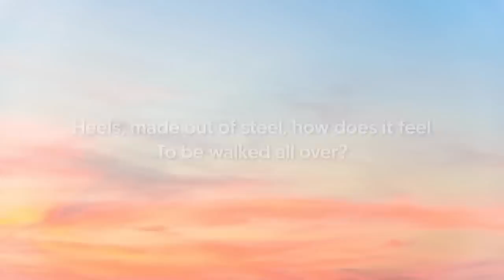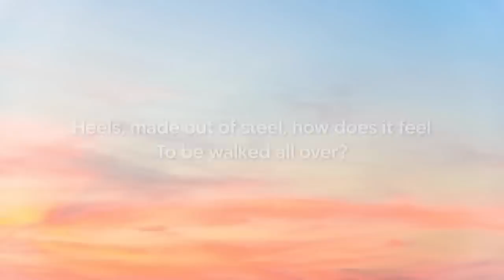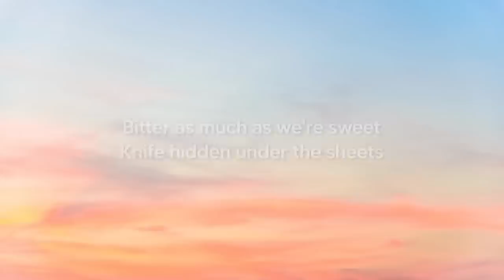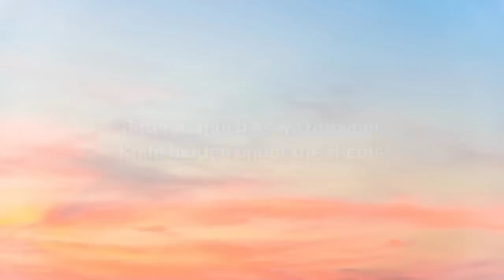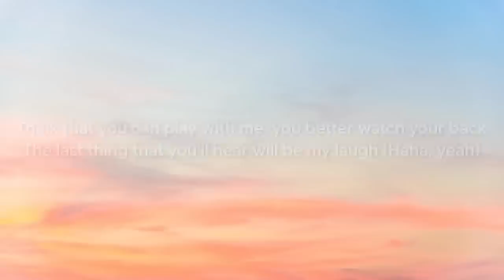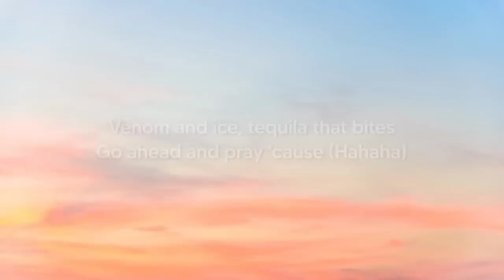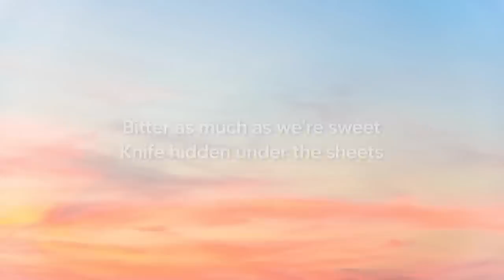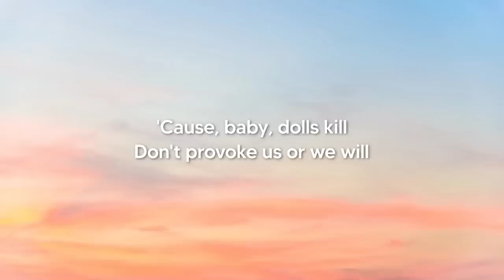Bella Poarch - Dolls 1 Hour (Lyrics)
📌Bella Poarch - Dolls Lyrics:

Oh, don't I look nice? Batting my eyes
Isn't it pure perfection?
Cute, think I'm polite, stereotype
Got your full attention
Think that you can play with me, you better watch your back
The last thing that you'll hear will be my laugh (Haha, yeah)

Don't provoke us or we will
Push you downhill
Might be pretty, but we're still
Bitter as much as we're sweet
Knife hidden under the sheets
Baby, dolls kill
Don't provoke us or we will (Go)

-Voke us or we─
Pretty, but we’re still
Don’t say I can

Heels, made out of steel, how does it feel
To bе walked all over?
Nails leaving a trail, got 'еm pigtails
Blood drips down your shoulder
Baby, there's power in numbers
Better warn all of your friends
You're down to less than an hour
We all know how this ends

No, that's not what we're made of
Venom and ice, tequila that bites
Go ahead and pray 'cause (Hahaha)